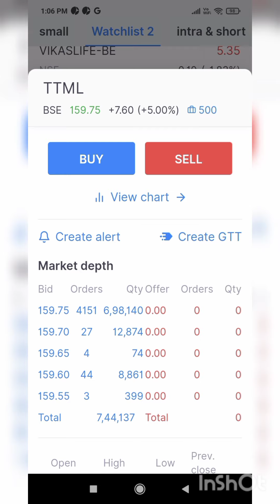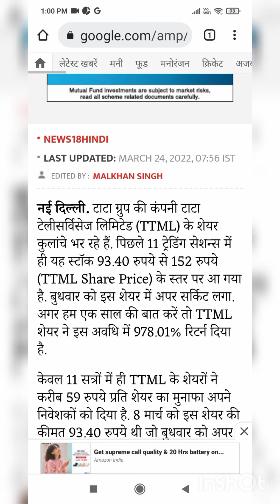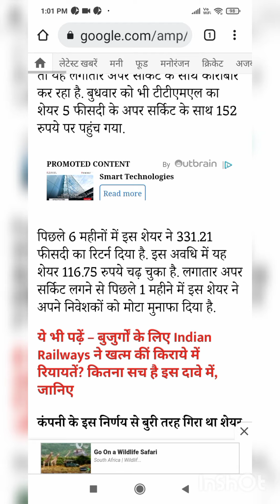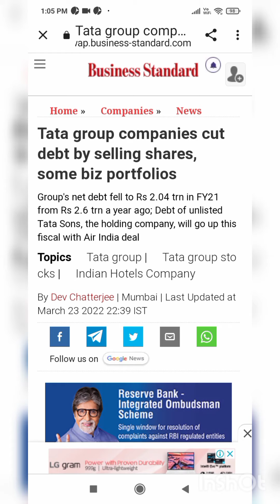TTML share latest news ⚫ TTML share news⚫ TTML share price target ⚫ tata teleservices share news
TTML Share Latest News Today | TTML Stock News Today | TTML Share Analysis

Ttml crisil rating latest update, crisil rating updates
Ttml Q3 Result, tata Teleservices quarter result date, Ttml share quater result
tata steel share, tata steel Ltd share, tata Group latest news, tata group breaking news

happiest minds technology, happiest Minds stock, happiest Minds share latest news, infibeam share, infibeam Avenue share latest news, infibeam share 50% crash ?

tata Teleservices Ltd, Ttml AGR news, today Ttml AGR news

Ttml share
tataTeleservices Ltd
super App
super app latest news
tata super app,tata group multibagger penny stock
tata group latest news
What do Tata Teleservices do?
Is Tata Teleservices a good buy?
Why did Tata Teleservices fail?